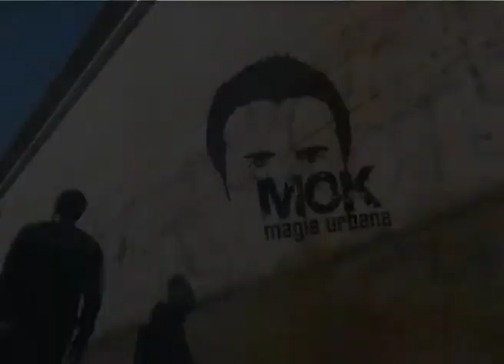Trailer Mok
Programa co-producido entre la productora 1014 y Daniel Ketchedjian.